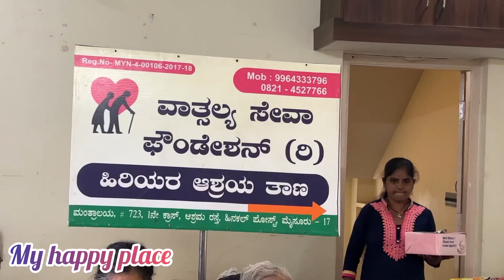Peace place and mainly my favourite place ✨🤌🏻💖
Please do visit once 🫰🏻✨